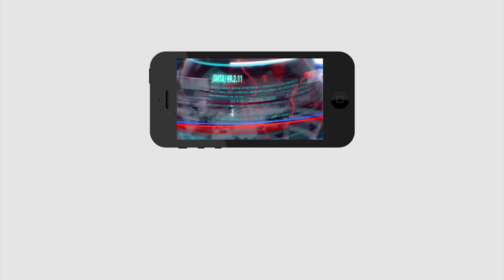Big News | Nara Lokesh Write a Letter to CM Jagan | సీఎం జగన్ కు నారా లోకేష్ లేఖ | PDTV News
సీఎం జగన్ కు నారా లోకేష్ లేఖ